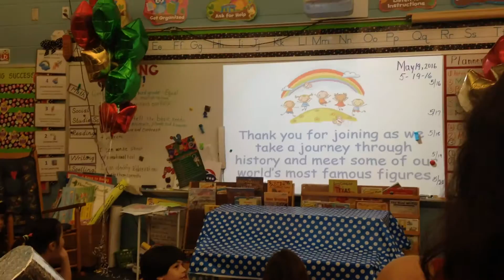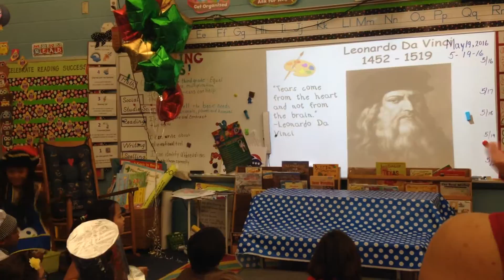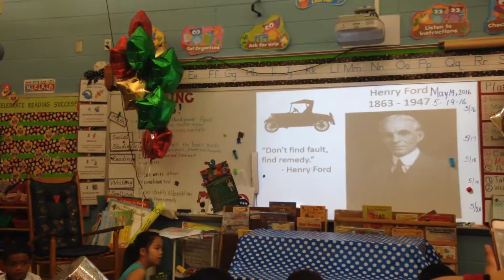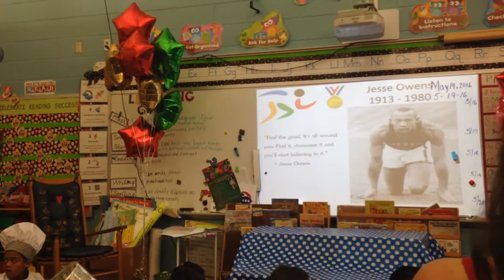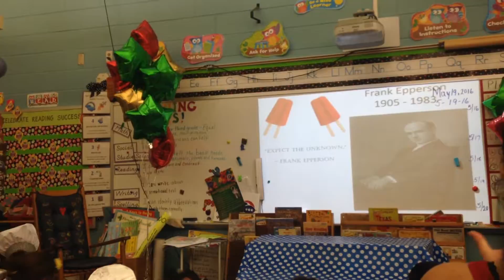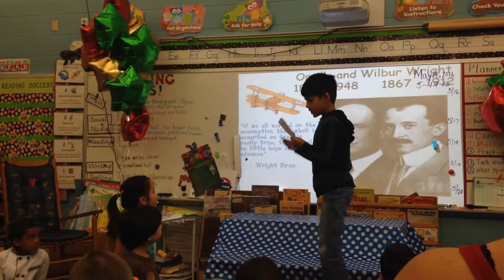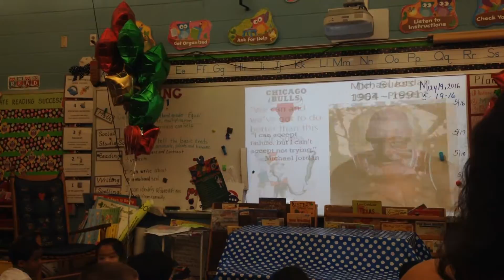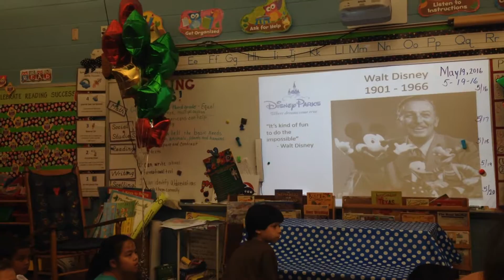May 19, 2016 Rainbow Elementary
Stefano is Harry Houdini, Mrs.Osgood class, 2nd grade